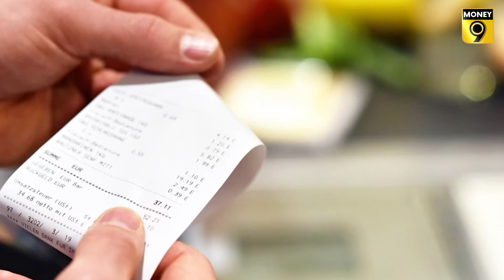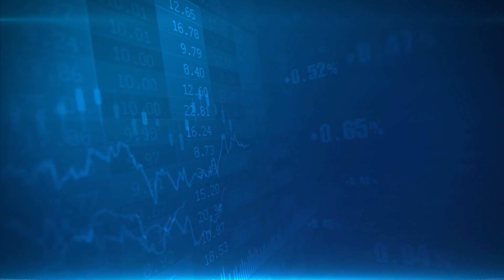Money9 Jhatpat: Rising costs hit grocery consumption, staples and F&B worst affected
Unit consumption of daily groceries and essentials fell marginally during the quarter ended March, over the past year. This was due to consistent price hikes which forced people to cut back on household spending, and the omicron wave impacted out of home consumption in January.